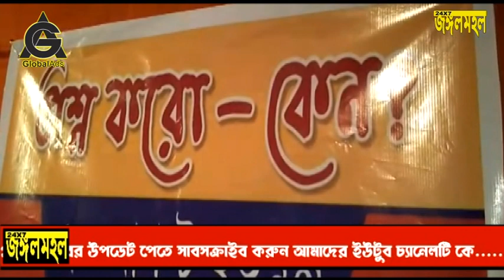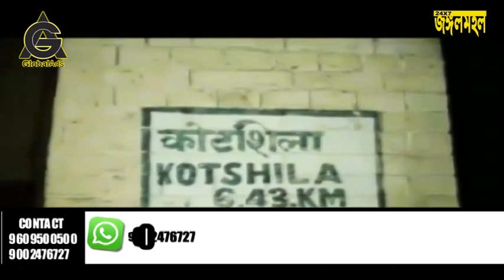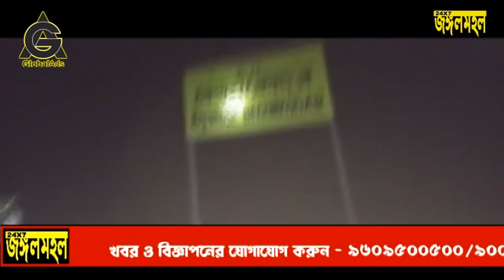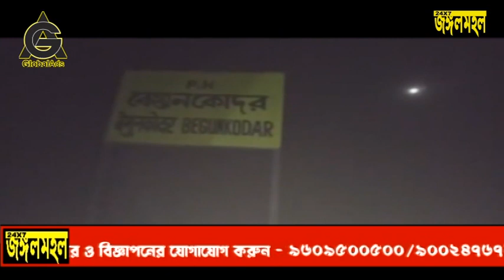পুরুলিয়া বিজ্ঞান মঞ্চের উদ্যোগে,পুরুলিয়া টেক্সি স্ট্যান্ড এ প্রশ্ন করো কেন ? অনুষ্ঠান অনুষ্ঠিত হয়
পুরুলিয়া জঙ্গলমহল নিউজ,খবর ও বিজ্ঞাপনের জন্য যোগাযোগ করুন এই নম্বরে – 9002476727